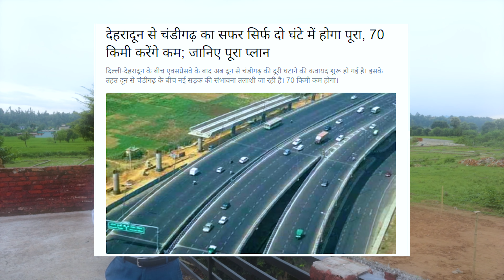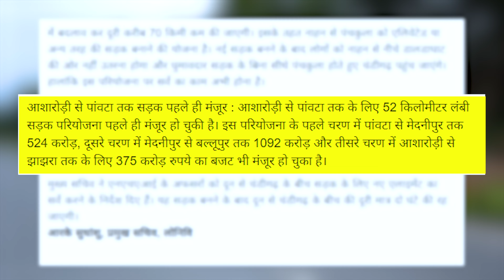Dehradun City में मात्र 7.5 लाख में 100 गज ज़मीन || Park और मंदिर सुविधा भी उपलब्ध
Location - Shri Jaganath Enclave, Bdripur Shimla By Paas Road, Dehradun
Asking Price - 7500rs/gaj

Social Media Future Properties

For Property Promotions Related Queries Mail :
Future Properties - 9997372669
Property:   Yes Available